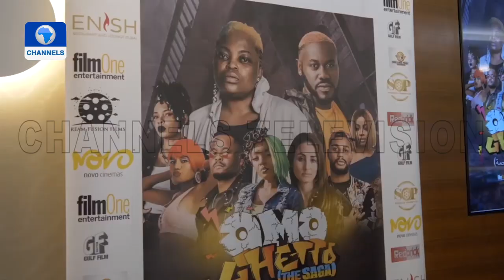Funke Akindele's 'Omo Ghetto The Saga', First Nigerian Film To Screen In UAE Cinemas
Funke Akindele’s dramedy “Omo Ghetto The Saga” has made history as the first Nigerian film to screen in UAE theaters.